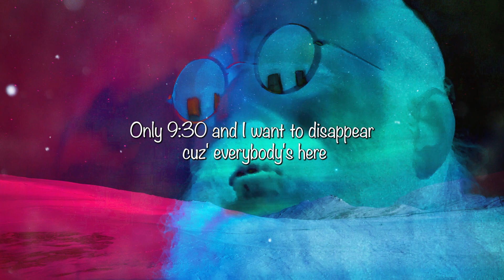Eggshells (Official Lyric Video) - Artimus Wolz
Lyrics:

Eggshells, eggshells, walkin’ 'round on eggshells

Welcome to the holidays, welcome to the pain
Welcome to the nightmare, welcome to the drain
Welcome to the toxic, welcome to the sludge
What'd you get for Christmas? Think I got a grudge
'Cause I spent a couple racks on a roundtrip ticket
House like a landmine and I'm about to trip it
Got some eggnog and I'm sitting here sippin'
Trying to tie a noose from a big red ribbon

Everybody's here
Everybody's here
Jesus fucking Christ, man
Everybody's here
Only 9:30 and I think I need a beer
Only 9:30 and I wanna disappear
'Cause everybody's here 'cause it's time for presents
Mommy wrapped them all, but daddy takes credit
Everyone's thinking it, nobody says it
But I'm feeling loose and I think I'm about to get it

Bitch-ass daddy, you don´t know what you're talking about
This right here is why your last wife walked out
Baby boy's grown and he's too big to knock out
Bringing down this house of cards
Ain't no stopping now
Never had a dinner table growing up
Now you got a house and a pool, oh you're glowing up
Now you're trying to act all nice and I'm throwing up
Put your whole vibe on the beat now I'm blowing up, bitch

Chaos: Inferno Edition vinyl available now